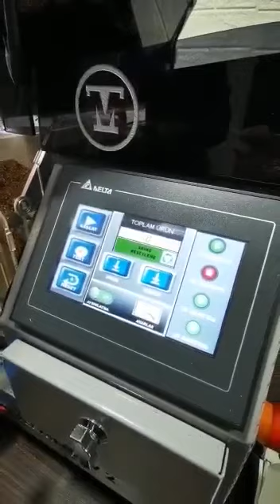TEKMEN-EV2#shorts#tobacco reels sigarasarmamakinesi tütün cigarettesmoking keşfet tobaccomachine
MERKÜR MAKİNA
İSTANBUL/MALTEPE

All the spare parts available and easy to replice.
TEKMEN v4.0 SİGARA SARMA MAKİNASI
.Hem kalın sigara hemde slim sigara sarabilmektedir.
.Saatte 14-20 karton arası sarımı desteklemektedir.
.Hava ile çalışmaktadır.
.Müşterinin isteğine göre sarım ayarlarımız değişebilmektedir. (Saatte 14,16,18 ve 20 karton)
.DAHA FAZLA BİLGİ ALMAK İÇİN WHATSAPP TAN BİZE ULAŞABİLİRSİNİZ.

TEKMEN v4.0 CIGARETTE FILLING MACHINE
.It can fill both thick cigarettes and slim cigarettes.
.It can fill 20 cardboard windings per hour.
.It works with air.
.Our winding settings can be changed according to the customer's request. (14,16,18 and 20 cartons per hour)

MERKÜR M1 ZIGARETTENFÜLLMASCHINE
.Es kann sowohl dicke Zigaretten als auch schlanke Zigaretten füllen.
.Es kann 21 Kartonwicklungen pro Stunde füllen.
.Es funktioniert mit Luft.
.Unsere Wickeleinstellungen können nach Kundenwunsch geändert werden. (12,14,16,18 und 21 Kartons pro Stunde)
. UM WEITERE INFORMATIONEN ZU ERHALTEN, KÖNNEN SIE UNS AUF WHATSAPP KONTAKTIEREN.

TEKMEN v4.0 МАШИНА ДЛЯ НАПОЛНЕНИЯ СИГАРЕТ
Он может заполнять как толстые, так и тонкие сигареты.
.Он может заполнять 20 картонную обмотку в час.
Работает с воздухом.
.Наши настройки намотки могут быть изменены по желанию заказчика. (14,16,18 и 20 коробка в час)
. ДЛЯ ПОЛУЧЕНИЯ ДОПОЛНИТЕЛЬНОЙ ИНФОРМАЦИИ ВЫ МОЖЕТЕ СВЯЗАТЬСЯ С НАМИ НА WHATSAPP.

ماكينة تعبئة سجائر TEKMEN v4.0
يمكن أن تملأ كلا من السجائر السميكة والسجائر النحيفة.
يمكن أن تملأ 21 لفة من الورق المقوى في الساعة.
. إنه يعمل بالهواء.
يمكن تغيير إعدادات اللف الخاصة بنا وفقًا لطلب العميل. (،14،16،18 و20  كرتون في الساعة)
. للحصول على مزيد من المعلومات ، يمكنك الاتصال بنا على WhatsApp.

LLENADORA DE CIGARRILLOS MERKÜR M1
.Puede llenar tanto cigarrillos gruesos como cigarrillos delgados.
. Puede llenar 21 bobinas de cartón por hora.
.Funciona con aire.
.Nuestra configuración de bobinado se puede cambiar de acuerdo con la solicitud del cliente. (14,16,18 y 20 cajas por hora)
. PARA OBTENER MÁS INFORMACIÓN, PUEDE CONTACTARNOS EN WHATSAPP.

TEKMEN v4.0 MASINA DE UMPLERE A TIGARETELOR
.Poate umple atât țigări groase, cât și țigări subțiri.
.Poate umple 20 de înfășurări de carton pe oră.
.Funcționează cu aerul.
.Seturile noastre de înfășurare pot fi modificate în funcție de solicitarea clientului. (14,16,18 și 20 de cutii pe oră)
. Pentru a obține mai multe informații, ne puteți contacta pe WhatsApp.

elektrikli sigara
elektrikli makine
elektrikli sigara makinesi
sigara makinesi
sigara makinesi fiyatları
sigara makinesi otomatik
sigara makinesi hilesi
otomatik sigara makinesi fiyatları
otomatik sigara makinaları
otomatik sigara sarma makinesi
otomatik sigara sarma makinesi cezası
otomatik sigara sarma makinesi kapıda ödeme
otomatik sigara sarma makinesi yapımı
otomatik sigara sarma makinesi ikinci el
sigara sarma makinası fiyatları
sigara sarma makinası otomatik
sigara sarma makinası yapımı
sigara sarma makinası parçaları
sigara sarma makinasi elektrikli

electric cigarette
electric machine
electric cigarette machine
cigarette machine
cigarette machine prices
cigarette machine automatic
cigarette machine trick
automatic cigarette machine prices
automatic cigarette machines
automatic cigarette rolling machine
automatic cigarette rolling machine fine
automatic cigarette rolling machine making
automatic cigarette rolling machine second hand
cigarette rolling machine prices
cigarette rolling machine automatic
cigarette rolling machine
cigarette rolling machine parts
cigarette rolling machine electric

electric cigarette
electric machine
electric cigarette machine
cigarette machine
cigarette machine prices
cigarette machine automatic
cigarette machine trick
automatic cigarette machines
buffalo oem

электрическая сигарета
электрическая машина
электрическая сигаретная машина
сигаретная машина
цены на сигаретные машины
сигаретная машина автомат
трюк с сигаретной машиной
цены на автомат для сигарет
автоматические сигаретные машины
автомат для скручивания сигарет
автомат для производства сигарет
б / у автоматическая машина для скручивания сигарет
цены на прокатные машины для сигарет
машина для скручивания сигарет автоматическая
машина для скручивания сигарет
детали машины для скручивания сигарет
машина для скручивания сигарет электрическая